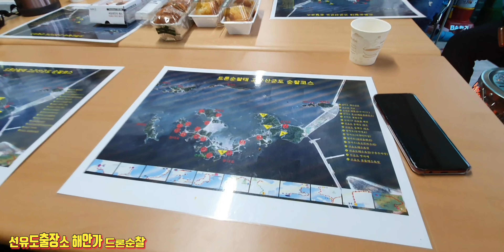드론비행 군산선유도해안가 순찰드론. 멋진팀원과 함께 드론순찰대.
스마트공공안전드론 가즈아~!!!